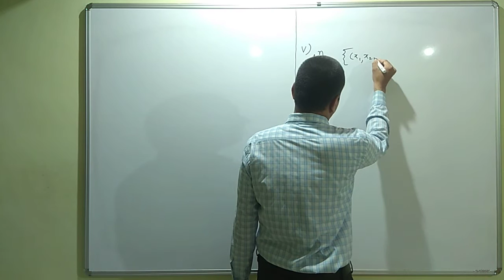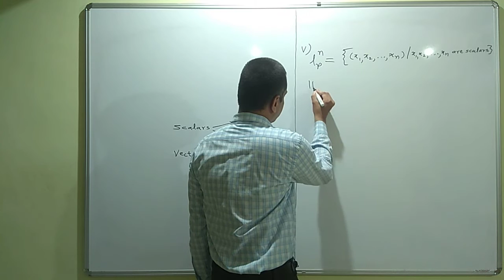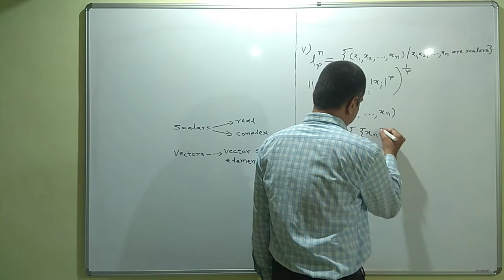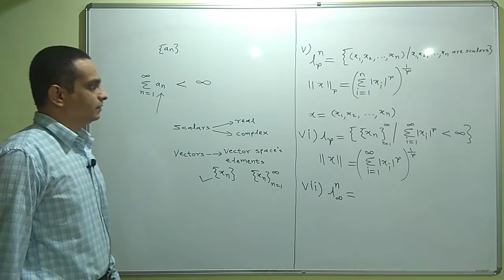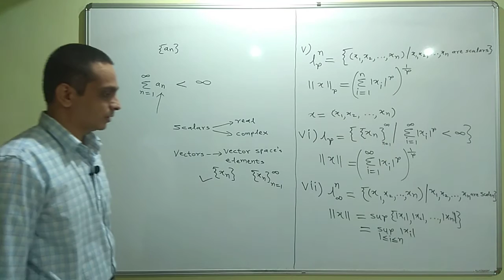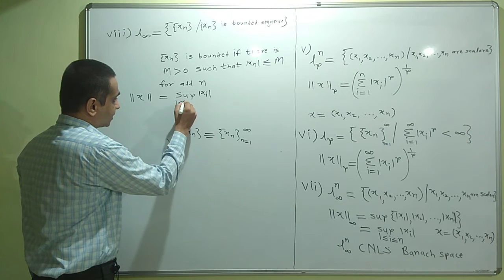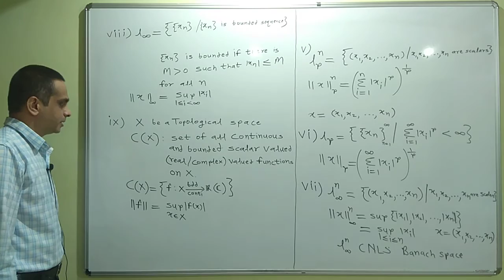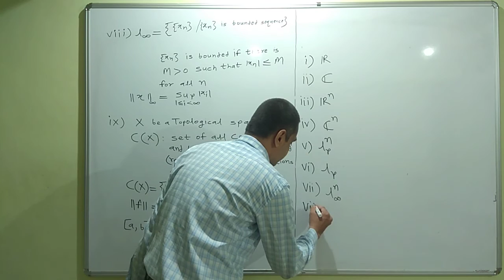M Sc II | Maths. 2019 |Pat. MTUT131 |Functional Analysis| Lecture 3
M Sc  II | Maths.  2019 |Pat.  MTUT131 |Functional Analysis| Lecture 3 |    Standard Examples of Banach Spaces 2